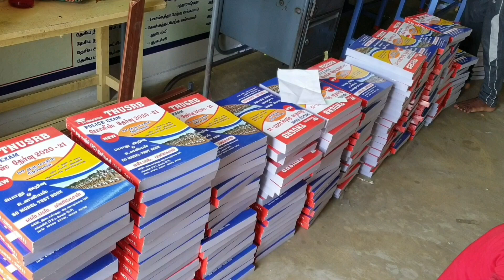TNUSRB PC Recruitment 2020 Vacancy Details | காவலர் தேர்வு காலிப்பணியிடங்கள் - 10, 276 முழுவிவரம்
TNUSRB POLICE NOTIFICATION-2020 OFFICIAL APPLICATION STARTING WEEK RELEASED ||GOOD NEWS

TN Police Recruitment 2020, Constable Fireman Jail Warder Jobs